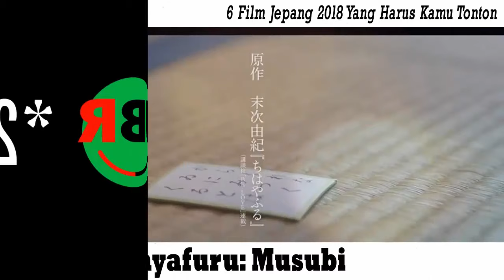6 Film Jepang 2018 yang Harus Kamu Tonton